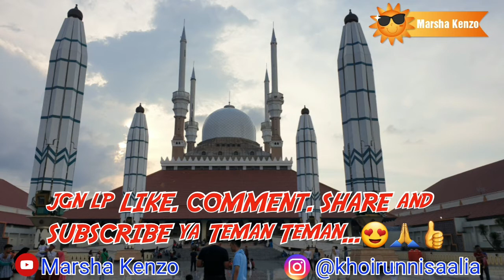Ada Superman Cilik di MAJT | Marsha Kenzo Jalan jalan sore di halaman Masjid Agung Jawa Tengah😍👍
Assalamualaikum...
Hai Teman Teman... marsha kenzo lagi ada di masjid agung jawa tengah nih... kenzo kan baru bs jalan bulan januari kmrn ya... nah kenzo blm pernah jalan di majt. Dan video ini pertama kalinya kenzo jalan kaki di halaman majt yg luas bgt.hehe kenzo seneng banget trs kenzo nya pake baju superman gt deh jadinya ada superman cilik di majt deh temen2... hehe... yuk lihat keseruan marsha kenzo di halaman majt... jgn lupa like dan subscribe ya Teman Teman... Terimakasih🙏😍👍
Wassalamualaikum...